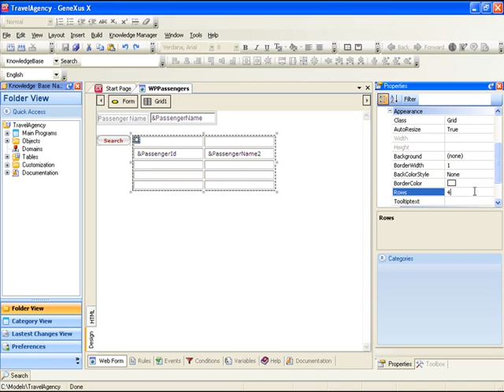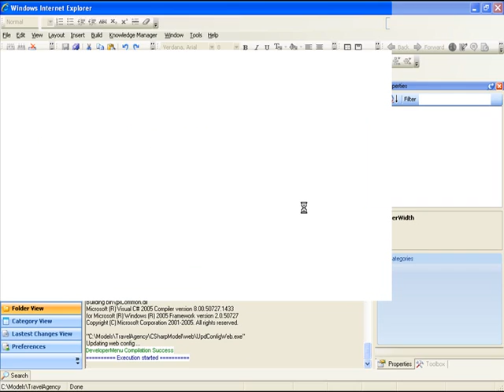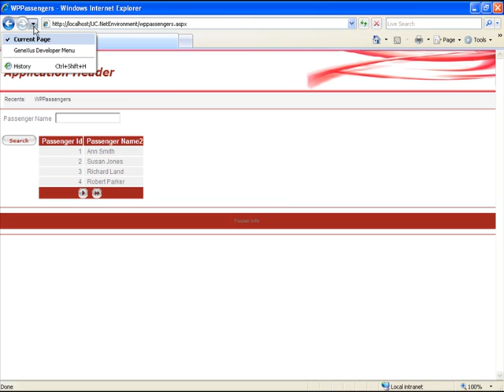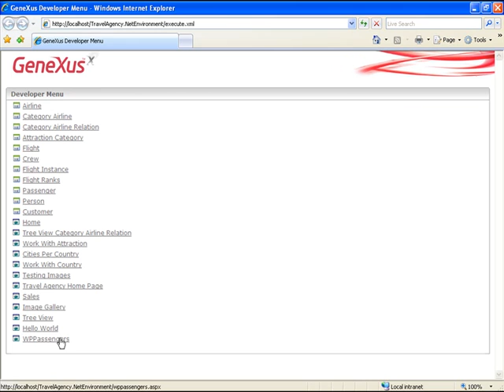4- Paginado automático en grids a partir de GeneXus X